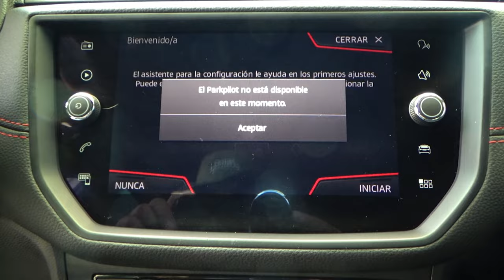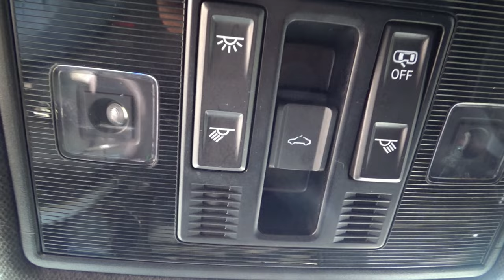Seat / Ibiza / 2020 - 13560